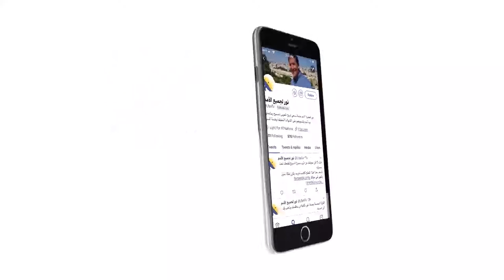439 ما هي المواصفات التي توقعها رجال العهد القديم في المسيح؟